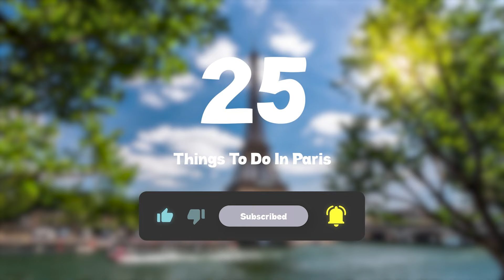25 BEST Things To Do In Paris 🇫🇷 France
This video explains Things To Do In Paris France and What To Do In Paris France.